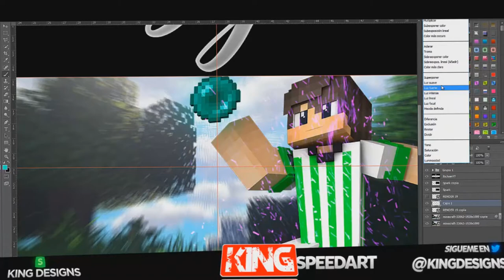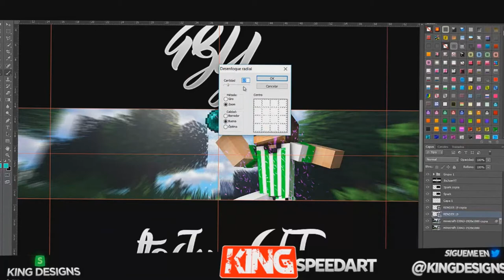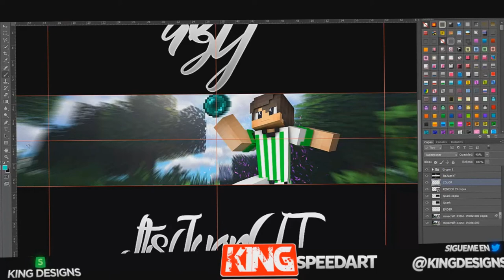CAMBIOS EN EL CANAL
☏Cᴏɴᴛᴀᴛᴏ:
Skype:KingDesigns
Xbox:juan torres556